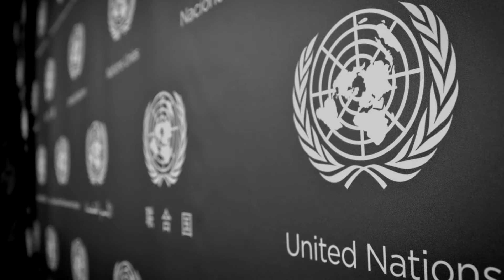اليوم الدولي للتضامن مع الشعب الفلسطيني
تحتفل الأمم المتحدة باليوم الدولي للتضامن مع الشعب الفلسطيني في يوم 29 تشرين الثاني، وفقا للولايات المخولة من الجمعية العامة في قراريها 32/40 باء المؤرخ 2 كانون الأول/ ديسمبر 1977، و 34/65 دال المؤرخ 12 كانون الأول/ديسمبر 1979، والقرارات اللاحقة التي اتخذتها الجمعية العامة بشأن قضية فلسطين.